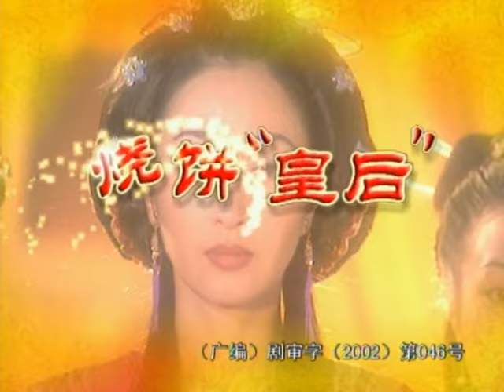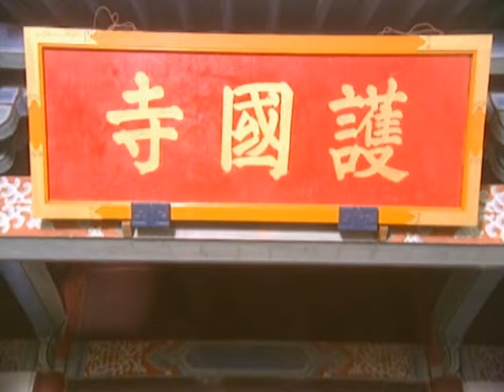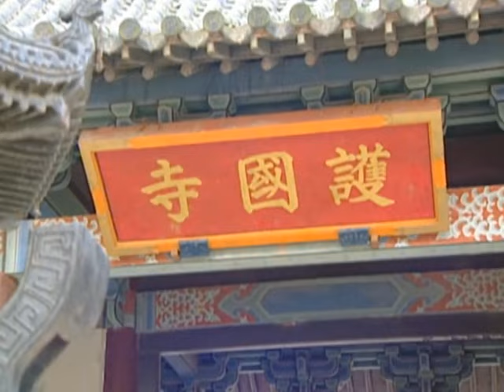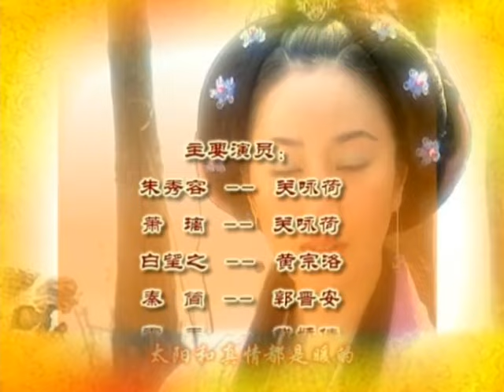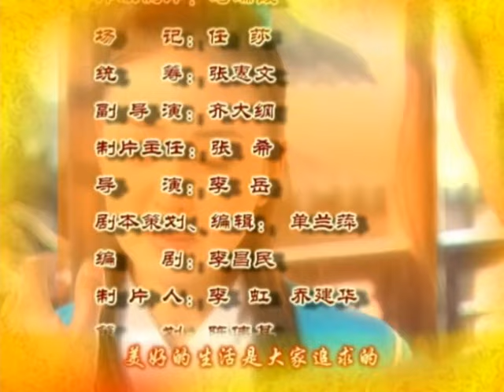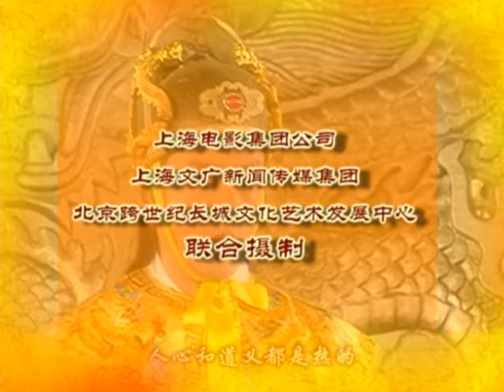【电视剧TV】《烧饼皇后》 第14集 HD (关咏荷 郭晋安 戴娇倩 黄宗洛等主演)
各州府接到圣旨缉捕一名叫萧璃的女子，且寻到后就地处斩。秀容欲出家为尼，情急下白望之急忙回到朱母处，然而朱母坚信秀容不会出家。梁伯获悉一切将朱母、周昌接到了静安宫，秀容终与亲人团聚。初一与萧璃在船上照顾受伤的秦简，吴非追踪而来，初一为保护萧璃而丧命。